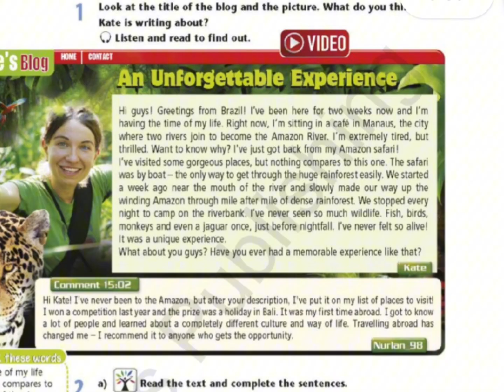Excel 7 module 3a p30 ex1